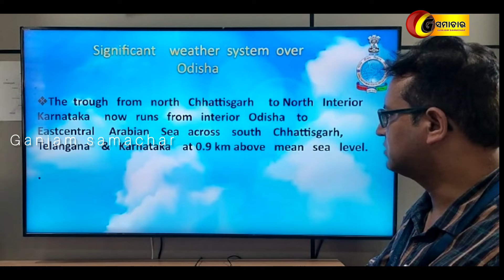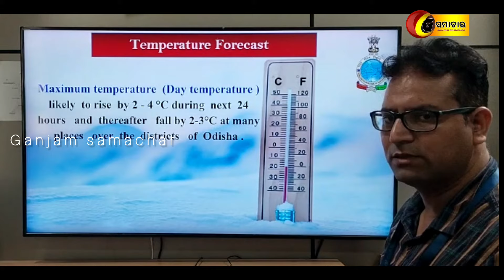IMD Warns of Temperature Rise In Next 3 to 4 Days; Light Rainfall In Several Parts | Odisha Weather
ପାଣିପାଗ ସୂଚନା
IMD Warns of Temperature Rise In Next 3 to 4 Days.